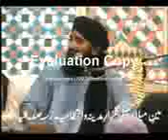Very Good Answer By HANIF QURAISHI